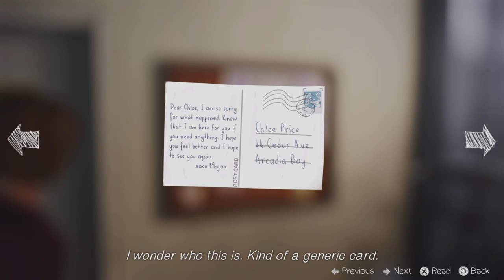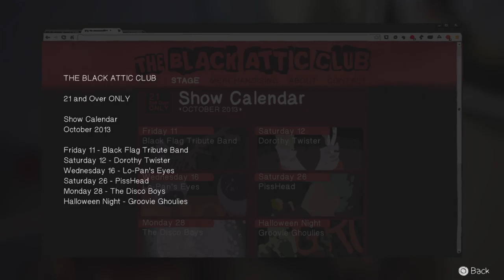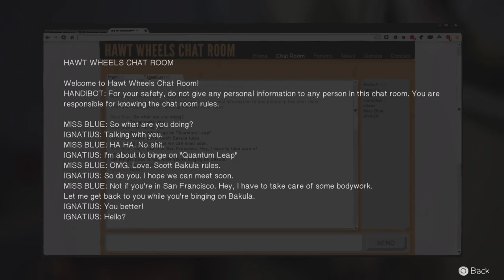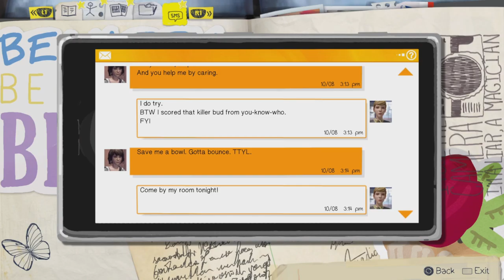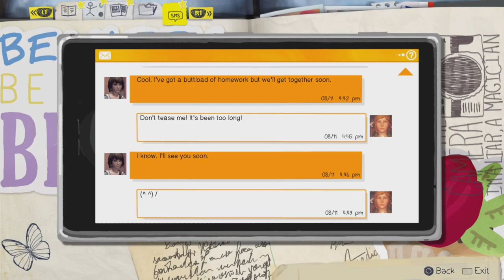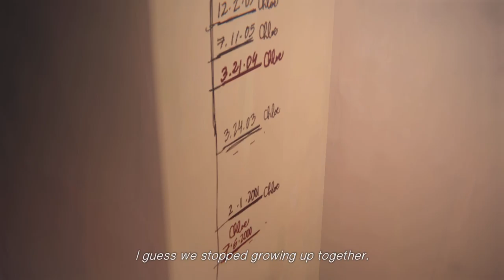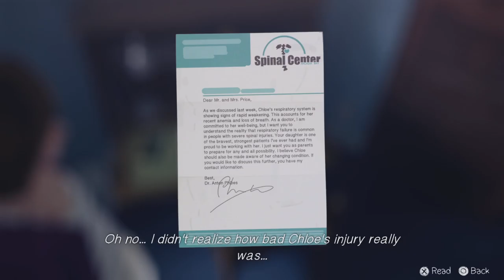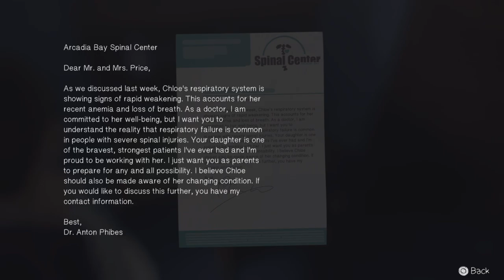Life Is Strange Episode 16 | Ambient